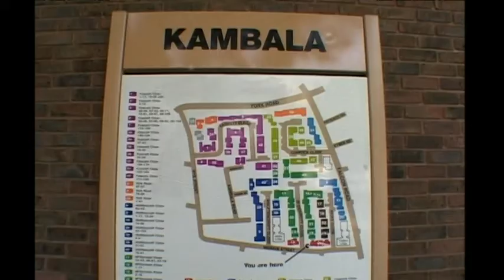East Shallowford farm 4 (Going Home)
This is part four of a series of four films about Elizabeth Braund and her farm at East Shallowford. Produced, filmed and presented by John Govier for BBC Spotlight in 2004.